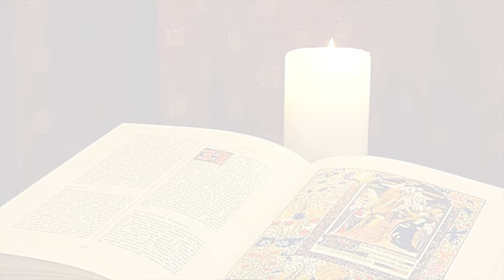La Buona Novella - Commento al Vangelo - SS. Cuore di Gesù anno C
Commento al Vangelo del 24 Giugno 2022